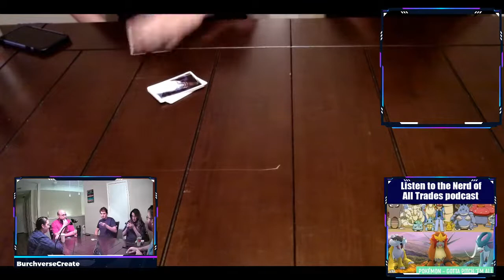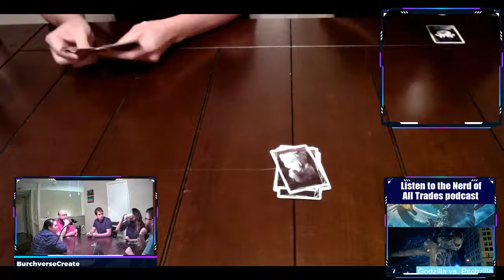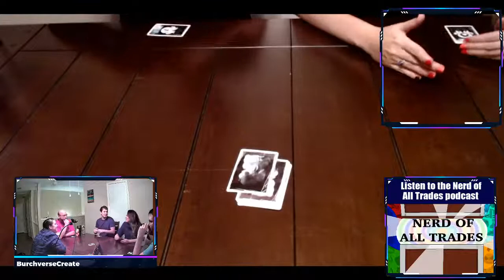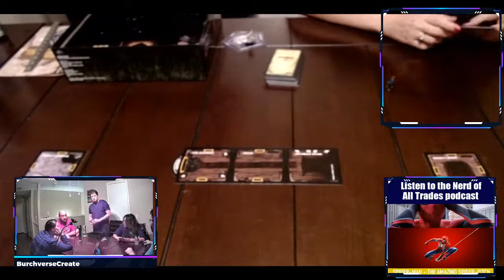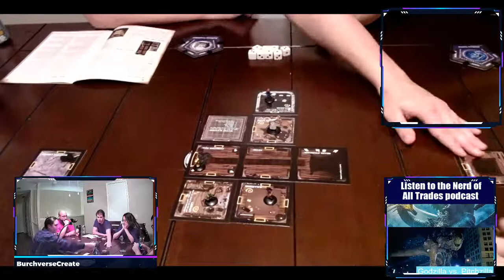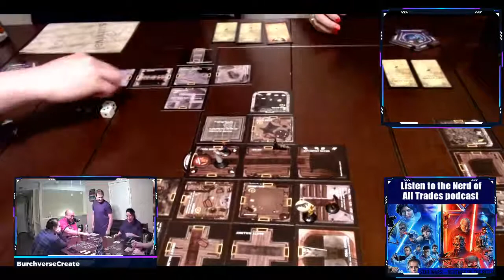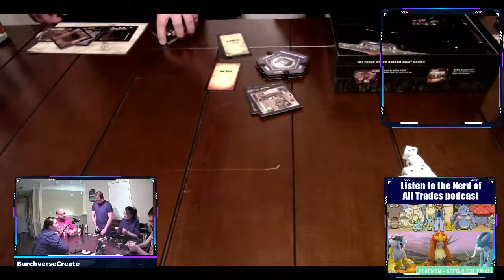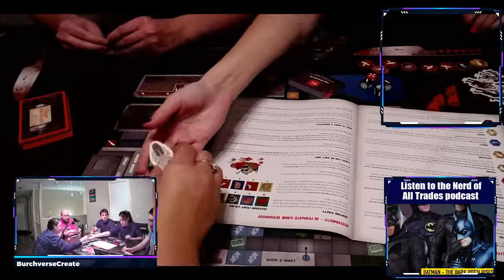Nerd of All Trades Game Spooktacular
Come one, come all! We are going to be playing some spooky board games tonight!